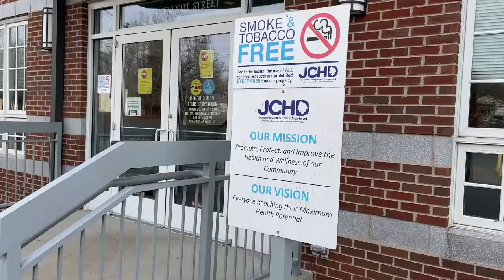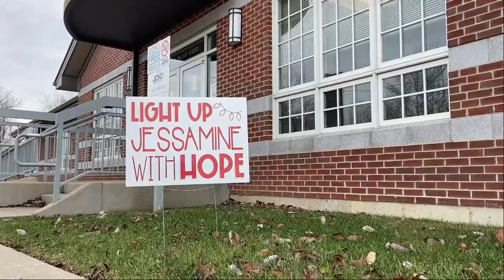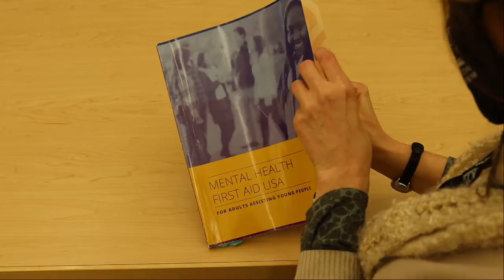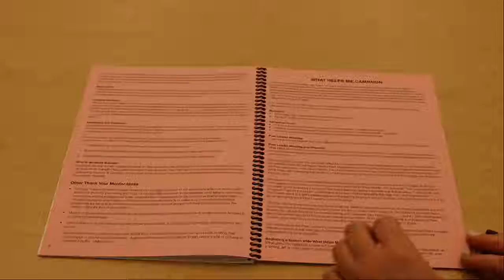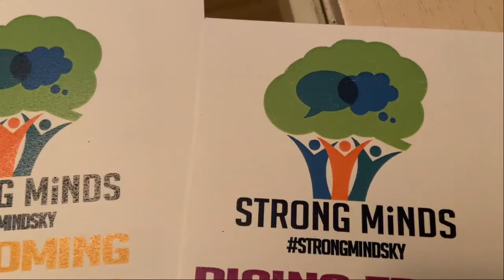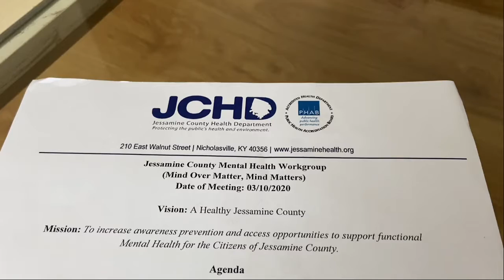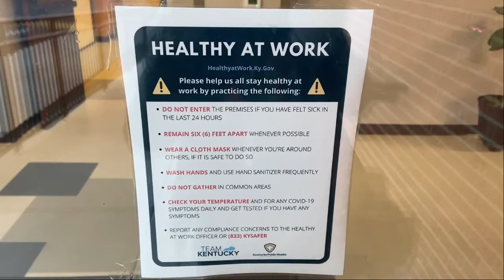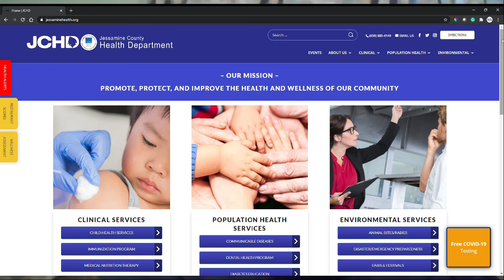Jessamine County Mental Health Workgroup: Bruce Crouch Interview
Check out the full interview with Bruce Crouch, the Harm Reduction and Safety Manager at the Jessamine County Health Department. Learn more about the work Bruce does, mental health, and some of the programs that JCHD provides!